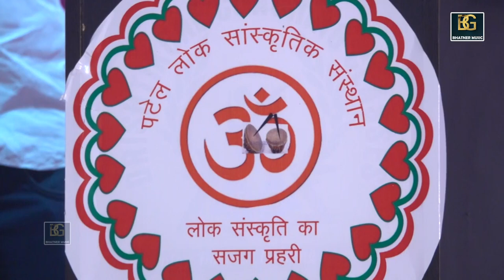Jab Roye Sarvar || जब रोये सरवर नीर लगा दिये छाती || उदयवीर चौहान || बरौला रागिनी कम्पटीशन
TITLE- जब रोये सरवर नीर लगा दिये छाती || उदयवीर चौहान  || बरौला रागिनी कम्पटीशन

SINGER-उदयवीर चौहान

ARTIST-उदयवीर चौहान

BhatnerMusic Presents

जब_रोये_सरवर नीर लगा दिये छाती || उदयवीर चौहान || बरौला रागिनी कम्पटीशन

MUSIC DIRECTOR - Rahul Premi

thanks for - BP Nagar

EDITING- Bhushan Kumar Palwal

SPECIAL THANKS-